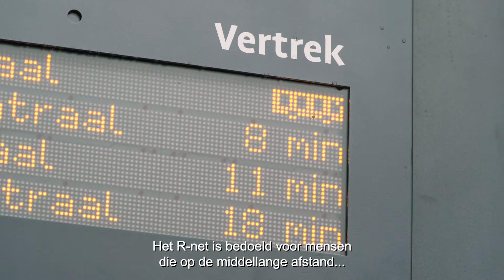R-net samenwerking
De Metropoolregio Rotterdam Den Haag, provincies Zuid-Holland en Noord-Holland, de gemeente Almere en de Vervoerregio Amsterdam blijven samenwerken aan de ontwikkeling van R-net.